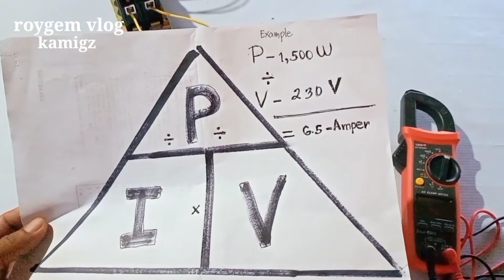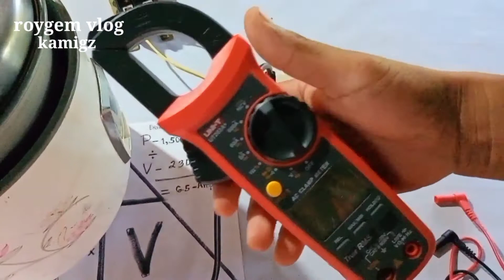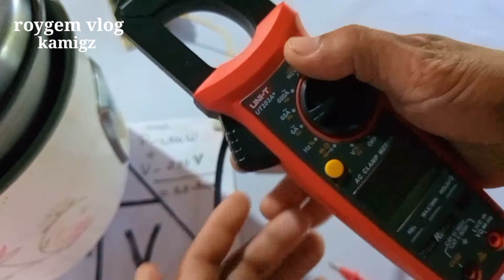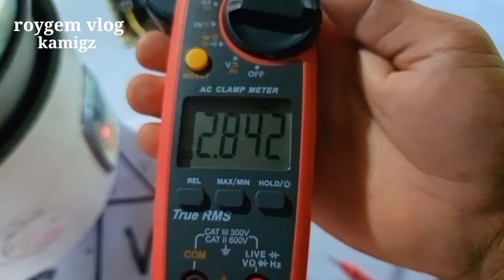paano Malaman Ang amperahe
paano Malaman Ang amperahe? kamigz itong nilagay kung link Ang title into ay paano gumamit ng ac clamp meter click nyo lang yan kung gosto nyong panuorin🙏